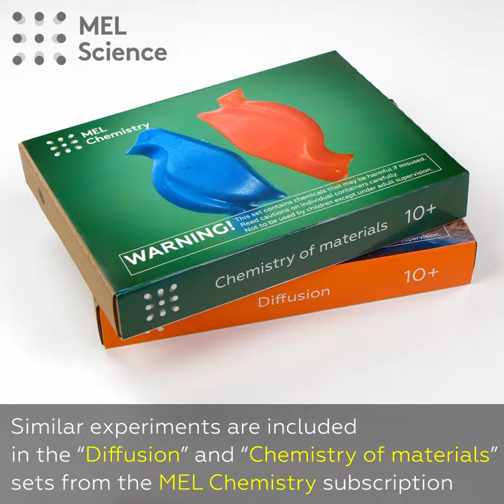Iodine diffusion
How can one see diffusion with the help of iodine?

Equipment: releasable bag, copper(II) sulfate, potassium iodide solution, starch solution.

Mix copper(II) sulfate and a solution of potassium iodide in a releasable bag. Dip it into a glass of starch solution. Observe the solution gradually turns blue.

When copper(II) sulfate and a solution of potassium iodide are mixed, a redox reaction occurs, releasing iodine. Iodine has a property - it passes through some plastics, like one from which the releasable bag is made of. In this case, it happens due to a process called diffusion.

This one and the other safe experiments are waiting for you in the MEL Chemistry subscription!

Warning! Under adult supervision